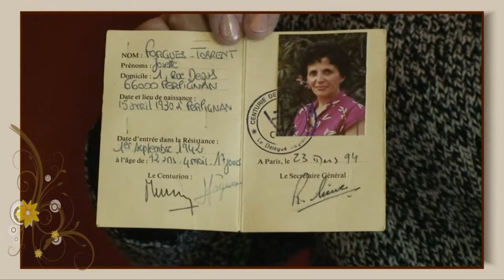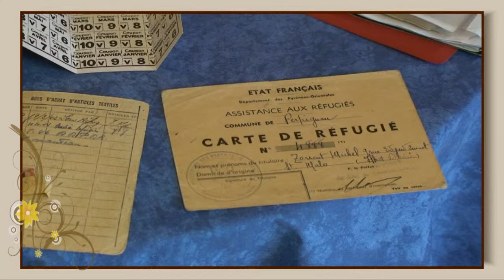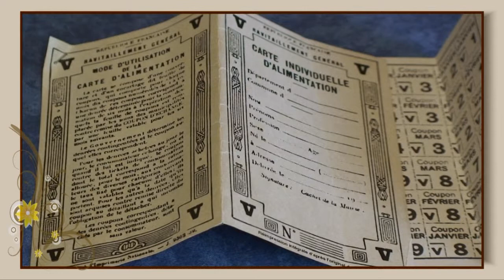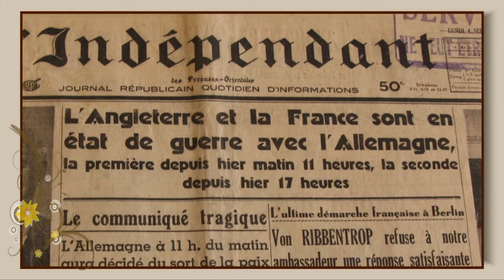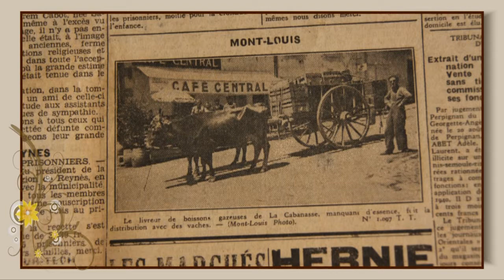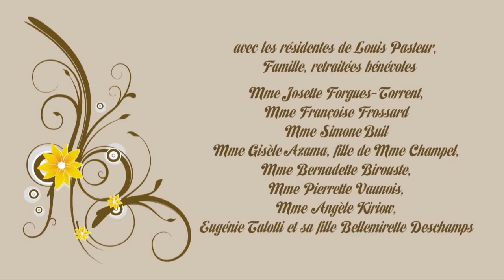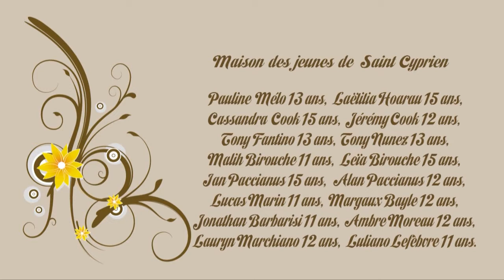Mémoire de femmes, Maison de retraite Vivre 3 Age, Saint-Cyprien (66)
Film réalisé dans les Résidences Jean Rostand et Louis Pasteur à St Cyprien. Ces résidences sont gérées par l'Association Vivre 3 Age.
Ce film est réalisé, avec le concours des jeunes de la Maison des jeunes de Saint-Cyprien, pour honorer ses femmes dans les périodes de guerre et d'occupation ont géré les administrations, les usines et les exploitations.